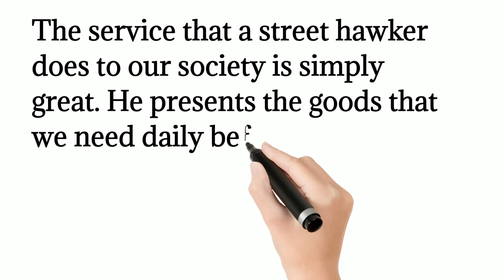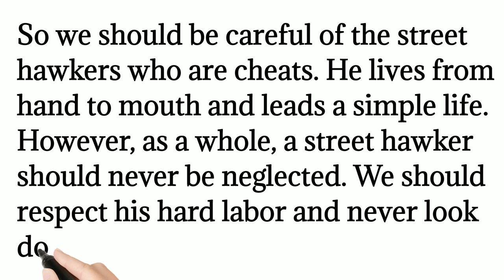Street Hawker Paragraph | Paragraph for PSC, JSC, SSC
Today's topic Street Hawker Paragraph. Who is street hawker? How is his life style? We will learn 10 lines about street hawker. Is it best for exam? Is it 100% common for JSC exam? Today we will many things about paragraph on street hawker,  street hawker essay, Paragraph for PSC-JSC-SSC, Write a Paragraph on street hawker, street hawker paragraph for jsc, street hawker paragraph for ssc, street hawker paragraph for hsc, street hawker for jsc, street hawker for ssc, street hawker paragraph for class 7, street hawker paragraph for class 8, street hawker paragraph for class 9, street hawker paragraph for class 10